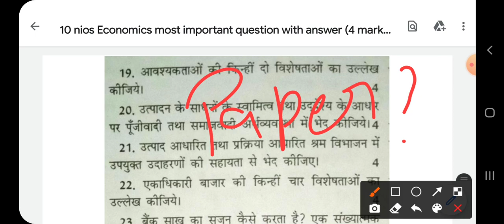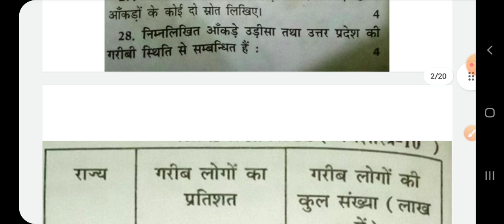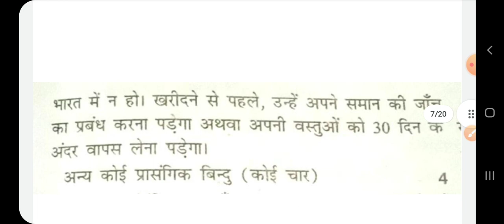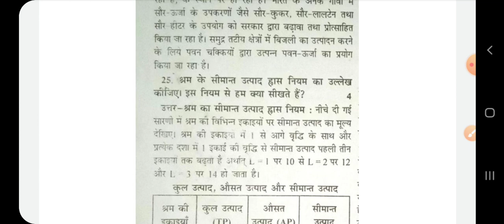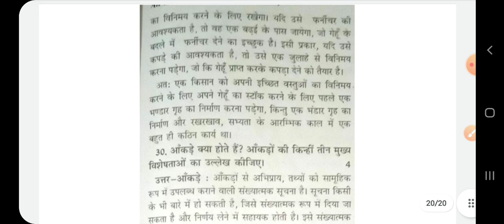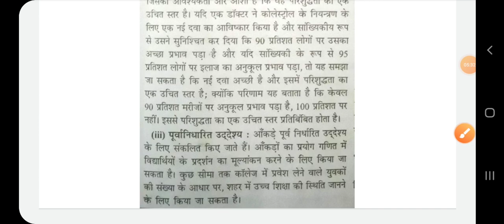10 Nios Economics 214 most Important Questions 4 marks | Economics 214 Hindi Medium